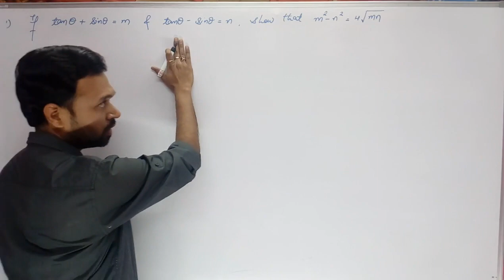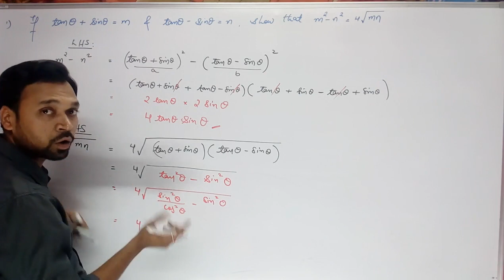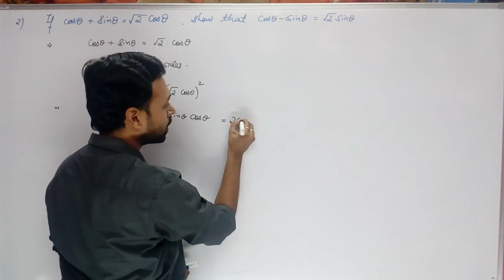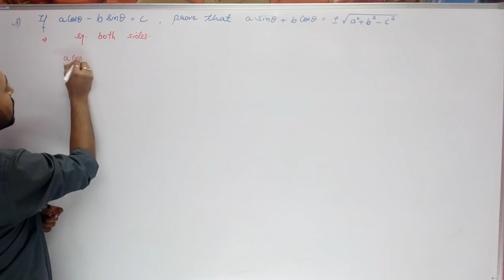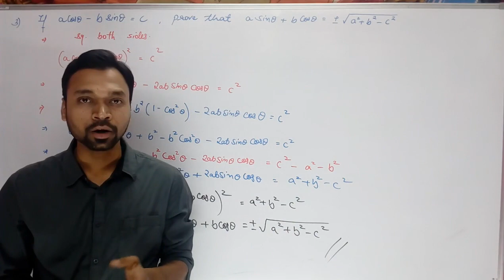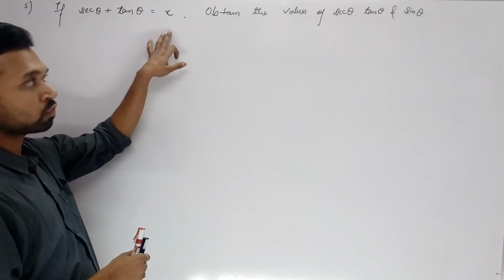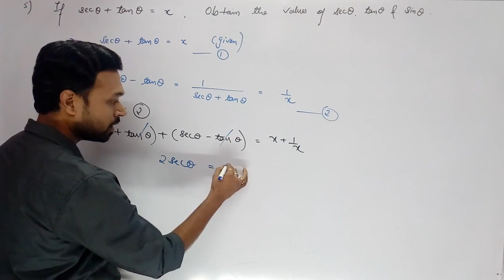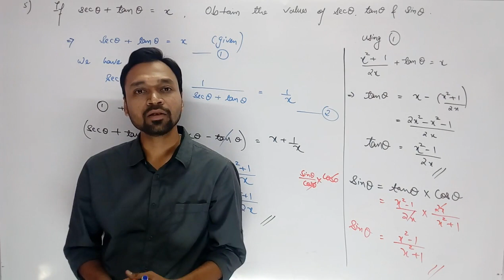Selected Questions On Trigonometric Identities | Part - 5 | Class 10th | Lecture: 14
In this video, I have provided Important Selected Questions to understand Trigonometry Identities in easiest way. Any student from class 10/11/12 or engineering must watch this.

In these lecture you will learn the following concepts -
1) Identifying Trigonometric Identity
2) Converting to Trigonometric Identity
3) Rationalization etc...

Note: For better voice quality please use ear-phones or head-phones